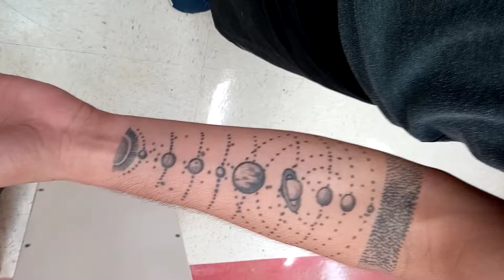TATUAJES DIVERSOS GUSTOS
MODA ACTUAL